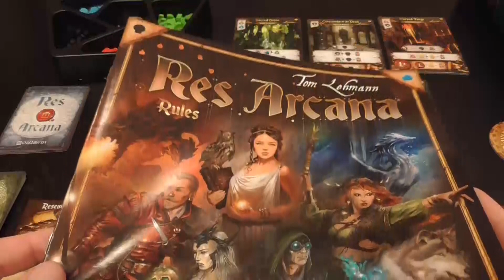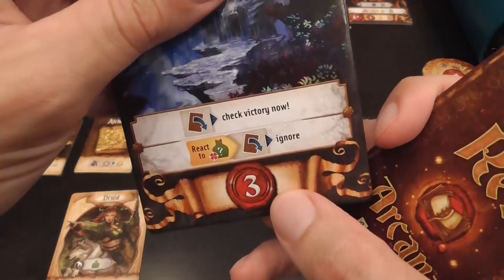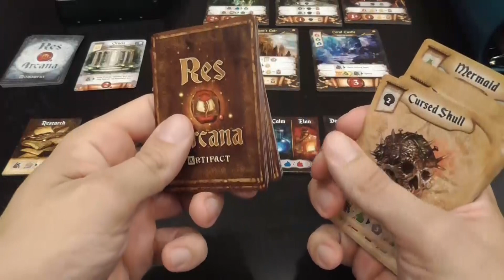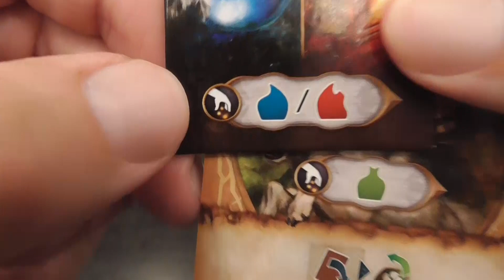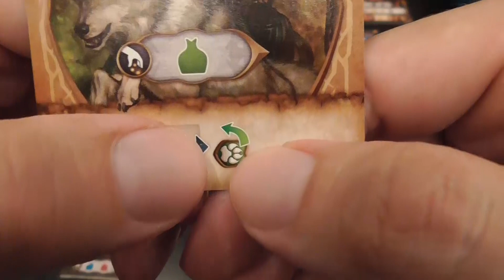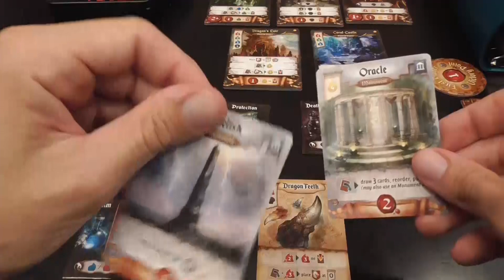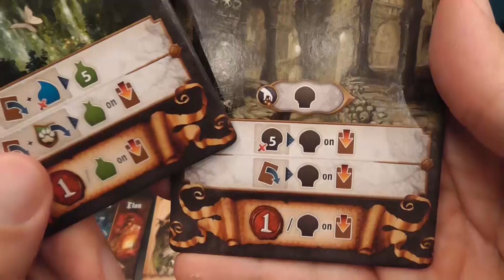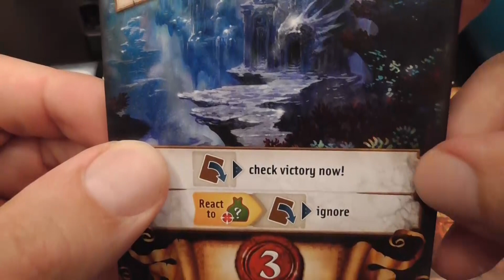Res Arcana Review